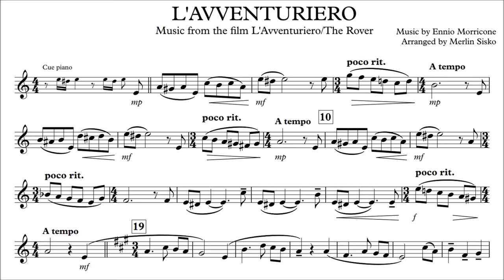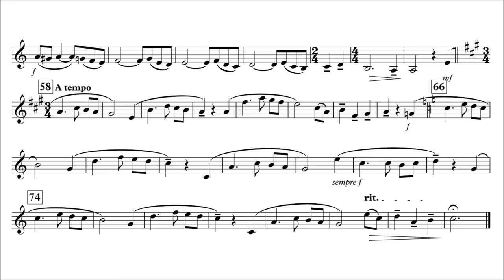Horn Play-Along - L'avventuriero - Ennio Morricone - from the film The Rover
This is a play-along for French horn in F with piano accompaniment as backing track.
Fom Ennio Morricone film L'avventuriero or The Rover by Terence Young, starring Anthony Quinn.
Arrangement by Merlin Sisko.